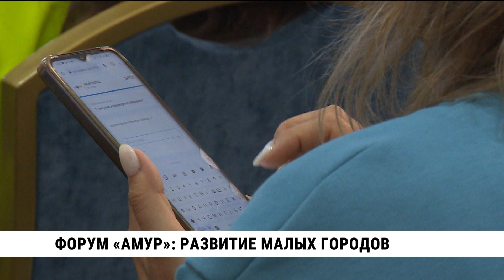Мэр Хабаровска презентовал на форуме «Амур» нового цифрового помощника администрации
Образовательный трэк «Развитие малых городов» прошёл в минувшие выходные в рамках молодёжного форума «Амур» в Хабаровске. Участники на один день должны были почувствовать себя представителями муниципальной власти и создать свой собственный город. Помочь им решил мэр Хабаровска Сергей Кравчук.